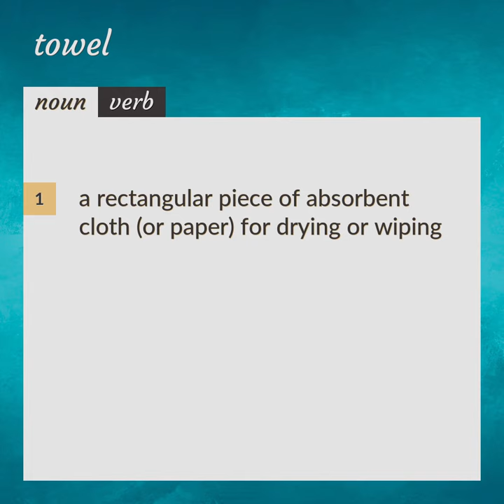Towel | meaning of Towel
What is TOWEL meaning?